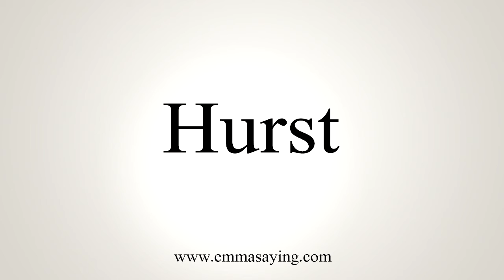How To Say Hurst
Learn how to say Hurst with EmmaSaying free pronunciation tutorials.